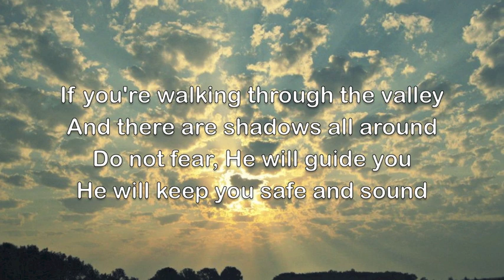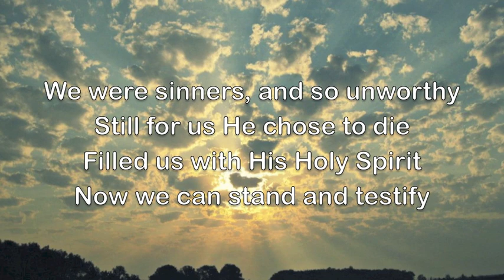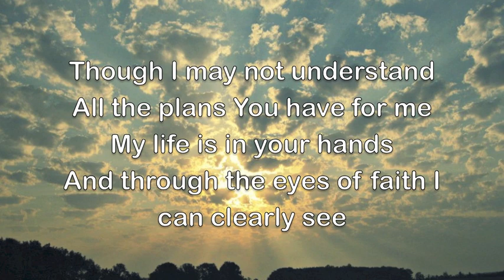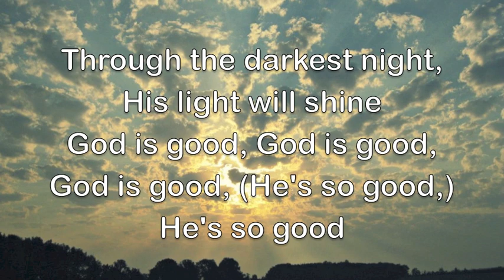God Is Good (All The Time) by Don Moen LYRICS (HQ)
Song: "God Is Good (All The Time)"